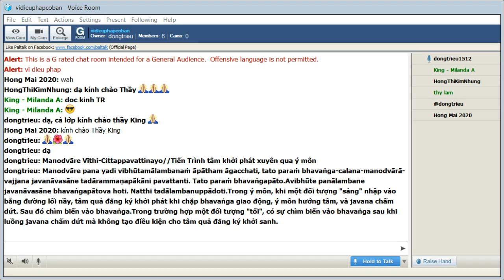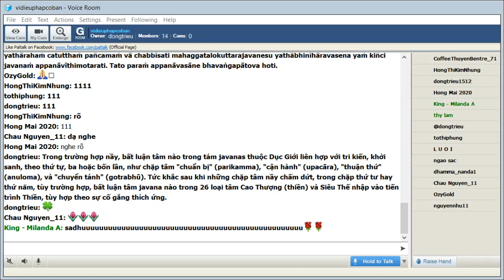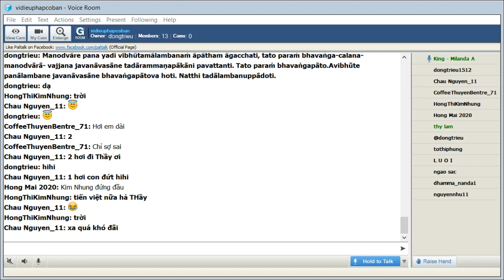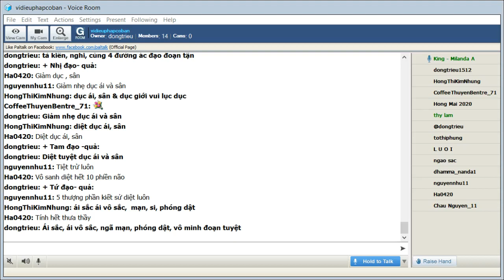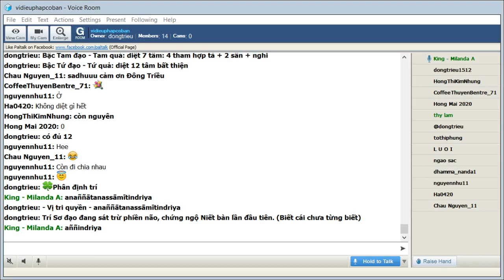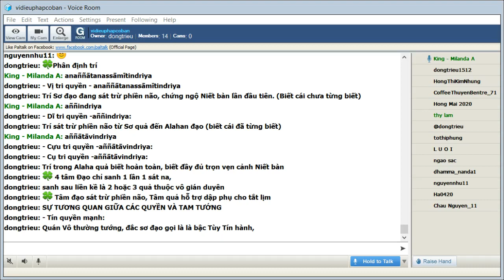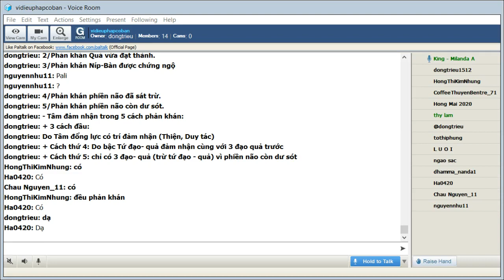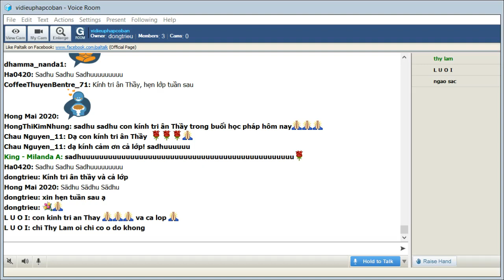Chủ Nhật Mar 28-2021_Room vidieuphapcoban.King Milanda-Vi Diệu Pháp Cơ Bản-Abhidhamma(Buổi 113).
Chủ Nhật Mar 28-2021_Room vidieuphapcoban.King Milanda giảng Vi Diệu Pháp Cơ Bản-Abhidhamma(Buổi 113).